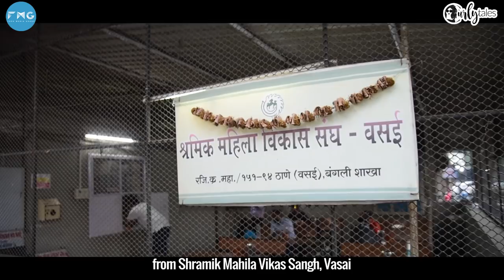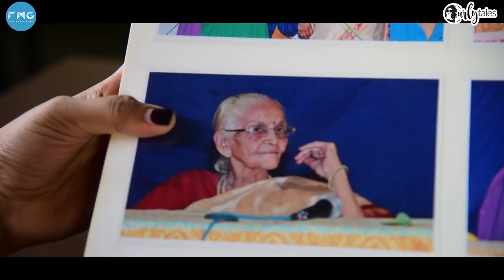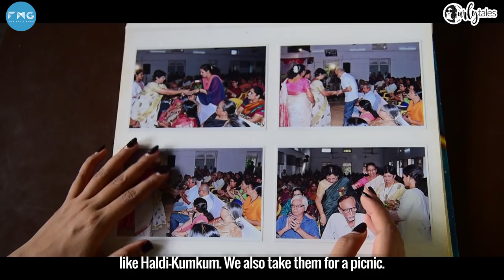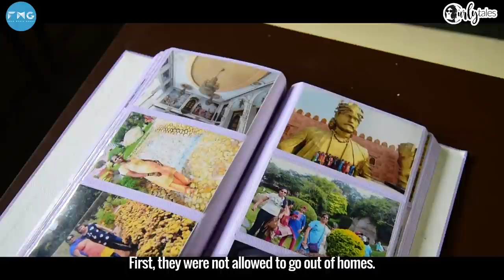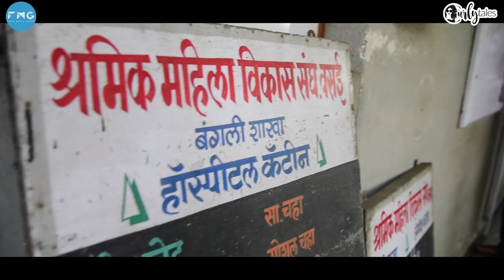99-Year Old Runs An All Women Restaurant in Vasai To Make Women Atmanirbhar |Street Stories S2 EP16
Shramik Mahila Vikas Sangh, an eatery started by a 99-year-old local school teacher, Indumathy Barve and her three partners helps needy women of Vasai to become Atmanirbhar & Confident. Started in the year 1991, this eatery has generated employment opportunities for 180 women working across their 7 branches coming from all caste and religions. What started as a need-based job for many ladies working here has now become their happiness and an integral part of their lives. From flexible working hours to retirement benefits, from celebrating traditional festivals to going on a picnic, women here fight, they work, they laugh, they are not just coworkers, they are sisters. Watch this beautiful tale to witness women empowerment at its best.

Visting Address: Shramik Vikas Sangh, Near New English School, Mahatma Gandhi Road, Nambhat Wadi, Mulgaon, Vasai West, Thane, Maharashtra 401201